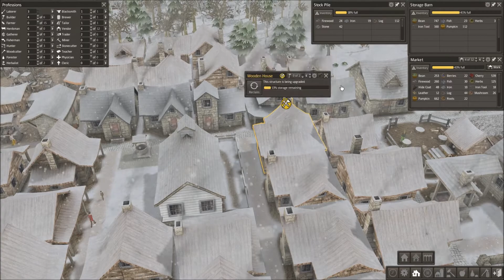CLERIC JOHN PRESTON - Banished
There are heretics and heathens everywhere. We all know what that means, time to mumble in a cold room every Sunday for an hour.